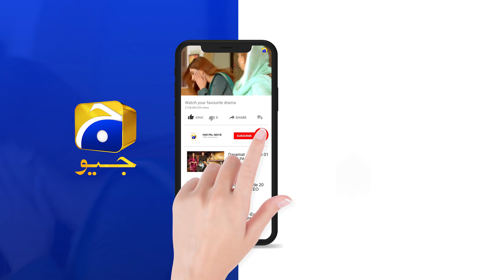Bechari Qudsia - Episode 25 Teaser - 11th August 2021 - HAR PAL GEO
Directed by: Irfan Aslam